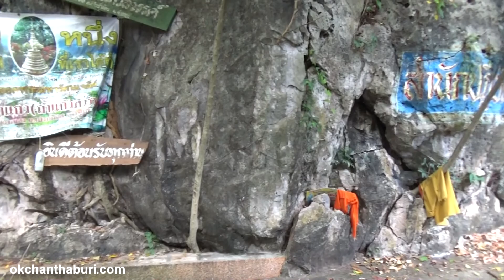วัดเขาแก้ว (ถ้ำเขาแก้ว, ถ้ำแก้วสวรรค์) จันทบุรี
วัดเขาแก้ว (ถ้ำเขาแก้ว, ถ้ำแก้วสวรรค์)
สถานที่ตั้ง : หมู่4 ต.หนองตาคง อ.โป่งน้ำร้อน จ.จันทบุรี
การเดินทาง : อยู่ห่างจากตัวเมืองจันทบุรี ประมาณ 78 กิโลเมตร ใช้เวลาประมาณ 1 ชัวโมง
OKchanthaburi โอเคจันทบุรี ครบที่เดียว เที่ยว กิน  พัก ช้อปไปกับเรา